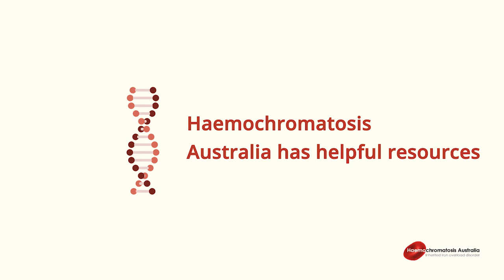Desma - help from Haemochromatosis Australia (Social Cut 02)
Desma explains how Haemochromatosis Australia can help you understand your condition.